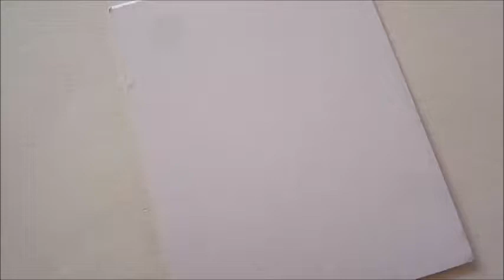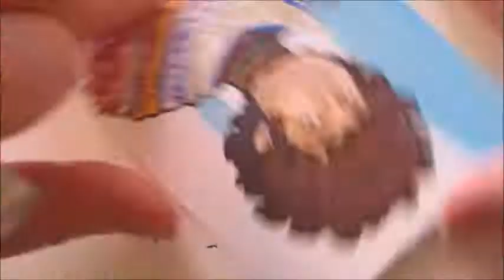Fun with Sketching: Drawing Micky Dolenz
Another attempt at a time-lapse of one of my sketch cards, this time with Micky Dolenz of the Monkees. Micky was sketched on Bristol board with pencil, then inked with Prismacolor pens and colored with Copic markers.  Have questions or suggestions?  Let me know please.

2022 Edit: New music from YouTube's library has been added, as well as supply specific links.